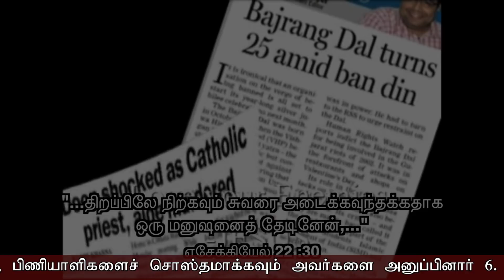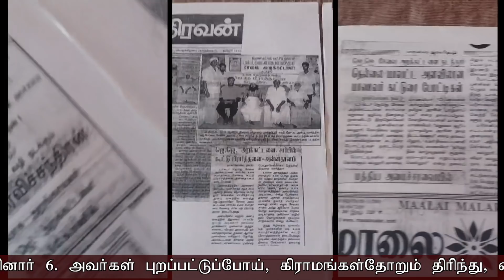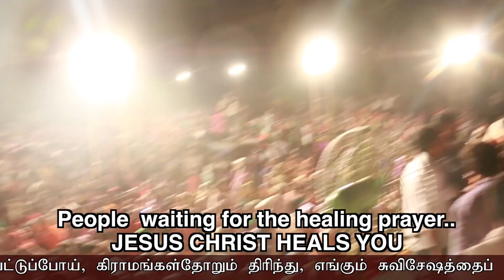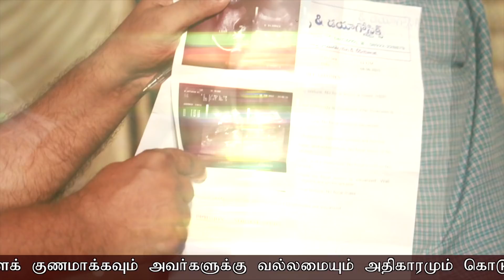Must Watch !! Challenging growth in Evangelism in India & Africa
This is RAVI ABRAHAM MINISTRIES, doing Evangelism work in North India and East African Countries.

Looking at the life of blessed Lord Jesus Christ, of whom it is said he had no place to lay his head but wandered after the poor and oppressed ones and the life of disciples who walked on their master’s foot-steps our dear brother along with his family were one day drawn to take the same path to preach the Gospel like pilgrims and sojourners moving from one place to another, from one street to other and in due time the Lord enabled and equipped them to conduct large-scale open-air crusades to take the end-time Gospel to many districts, states and nations.